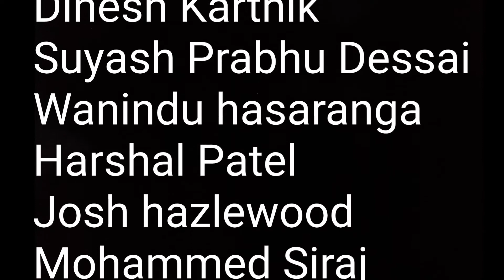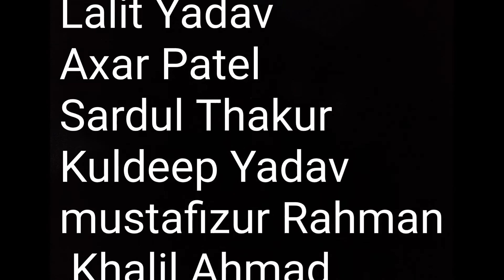IPL 2022 DC vs RCB 27th match preview | DC and RCB teams playing 11 in Telugu